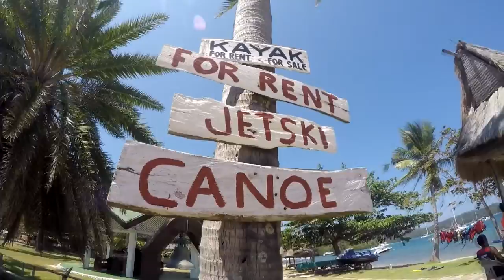CKTravelsPH to Puerto Galera | GoPro Hero 4 SE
CK Travels to
P U E R T O G A L E R A
Quick trip to Puerto Galera, Mindoro. Good spot for snorkeling. Went to Tamaraw falls, White beach, Virgin beach.